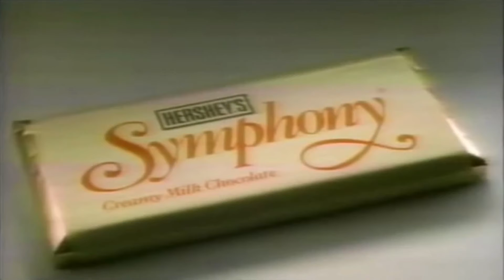Symphony Chocolate Bar